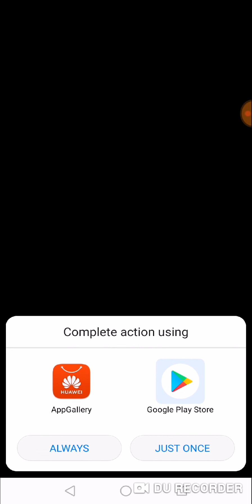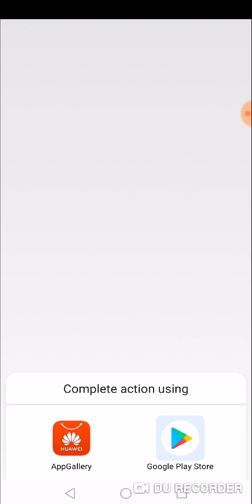FALLING MEATBALLS!?!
In this video I made a gameplay with Falling Ball, the game which supported my first 2 videos.

Falling Ball

Take your first ball in a falling adventure. Try to fall on the platforms without going down too much. Win Gems from:winning levels, gifts or watching ads. Use gems to buy new and cool balls.

Why not try it? . It is free!

Are you ready to fly with Falling ball?

PREVIOUS LINKS ARE ONLY FOR ANDROID